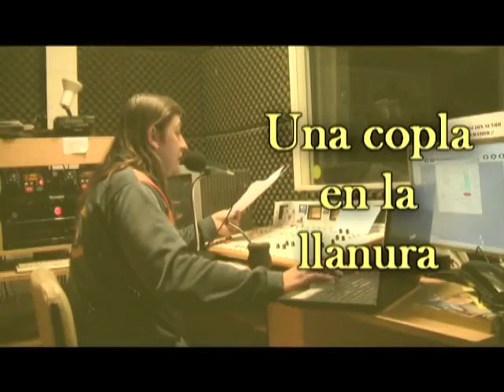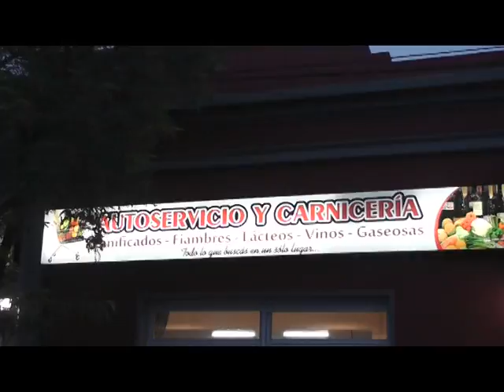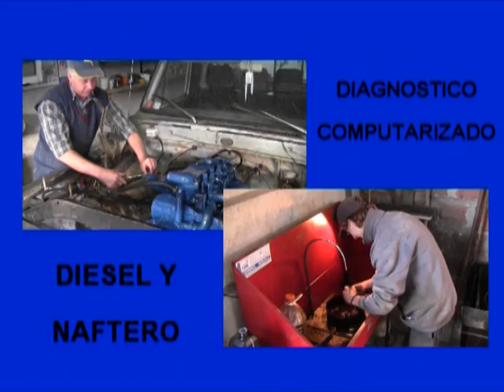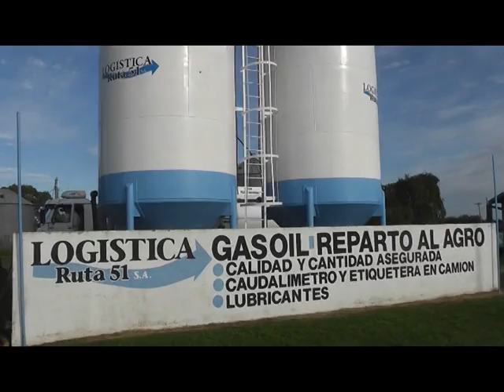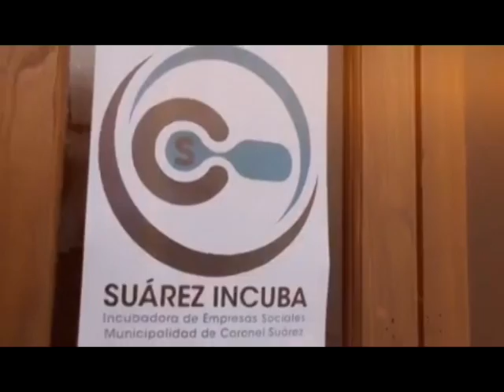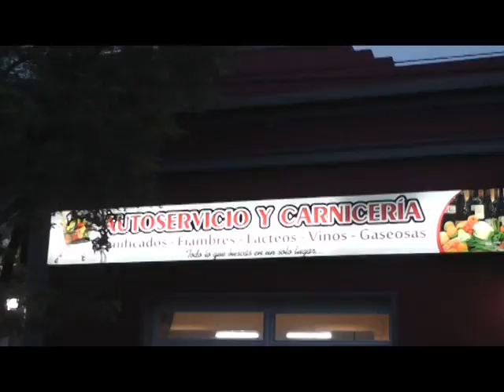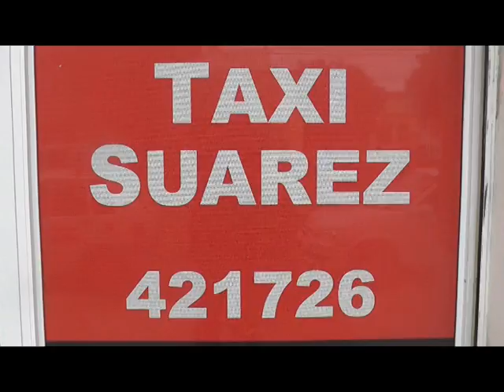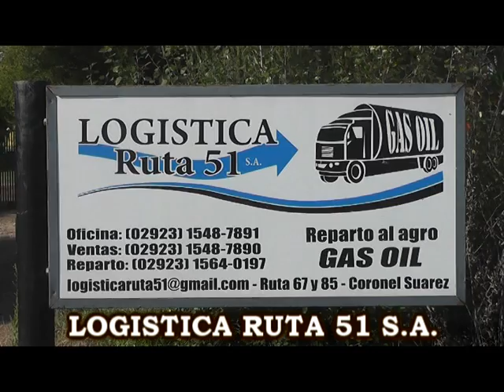UNA COPLA EN LA LLANURA PROGRAMA Nº268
En este programa vemos el Mate de Guamini - Pringles canta y danza y la fiesta en Fortin Levalle de Carhue